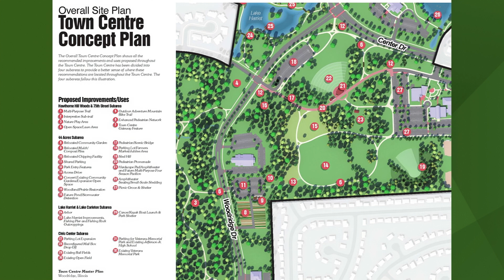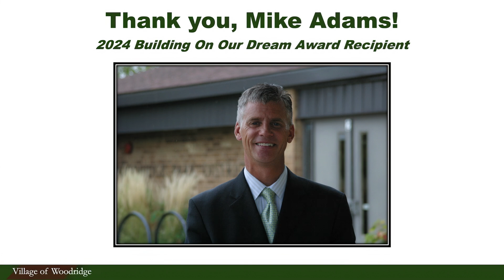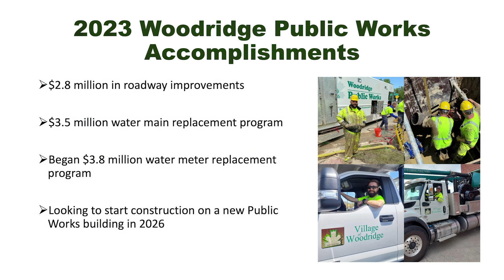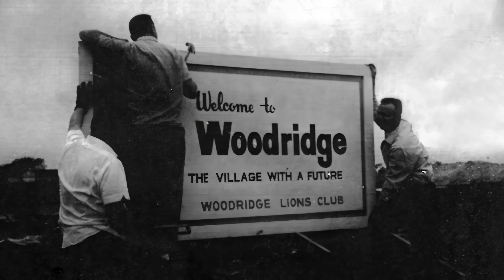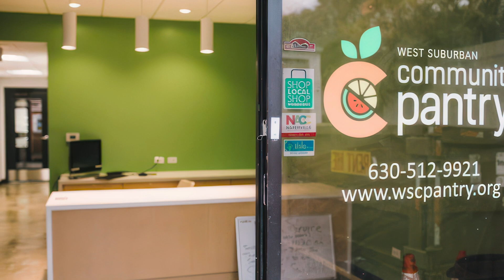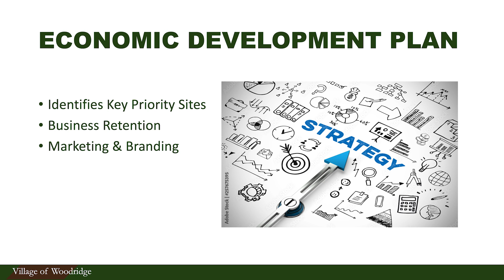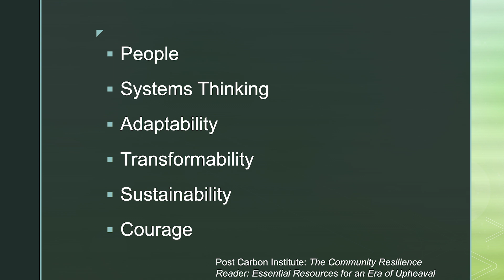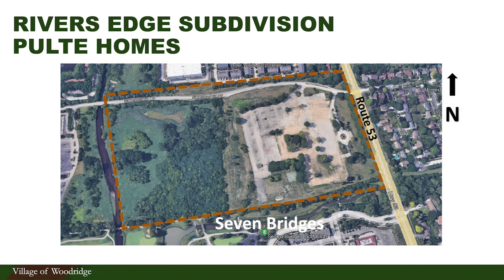2024 Woodridge State of the Village Program